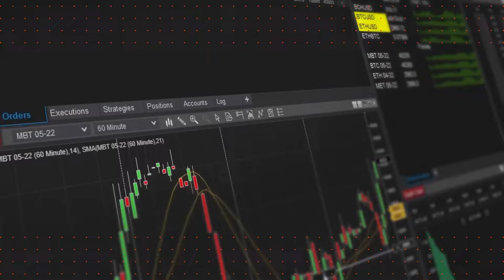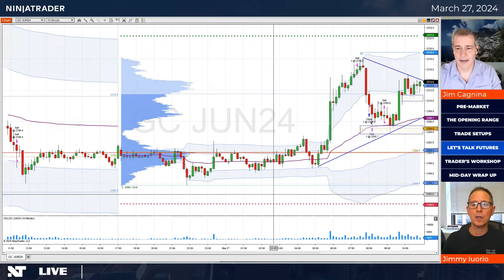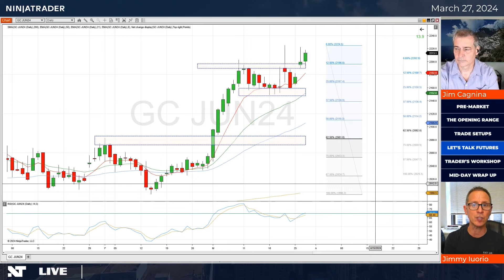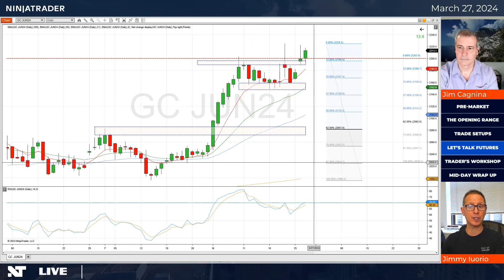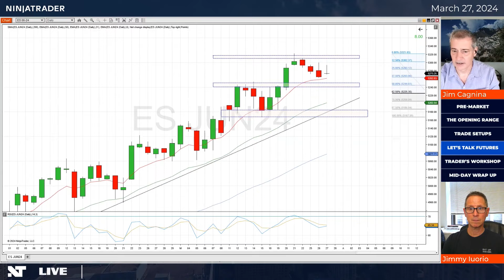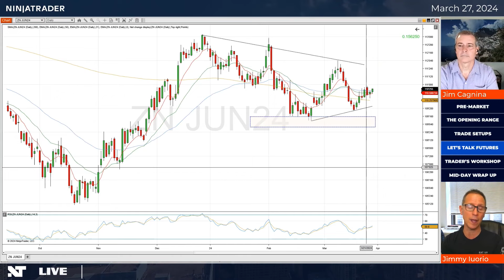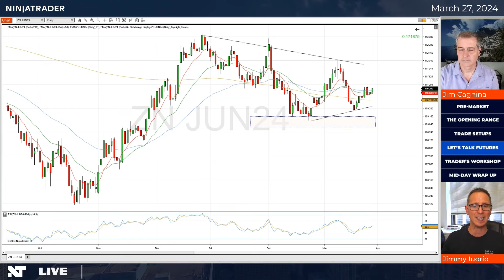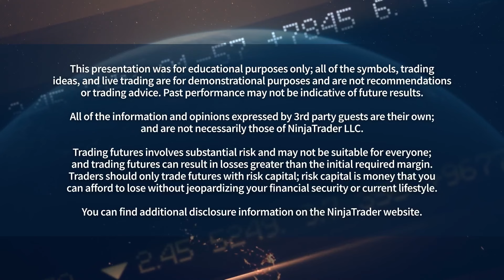Jimmy Iuorio explains the economic reports that shape FOMC policy | NinjaTrader Live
Join us as Jimmy Iuorio managing director of TJM Institutional and host of the Futures Edge podcast analyzes the most recent March Personal Consumption Expenditures report recently released by the Bureau of Labor Statistics. As a key economic report, Jimmy will explain any impact this report and others may have on the Federal Open Market Committee (FOMC) and the futures markets.